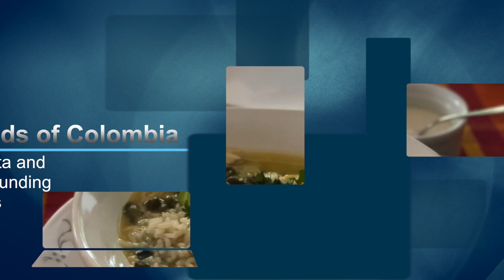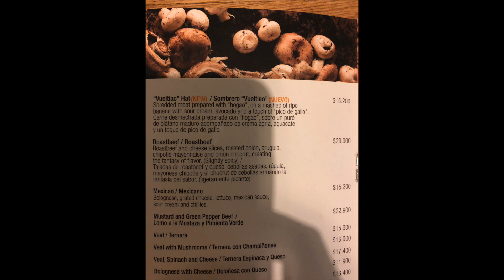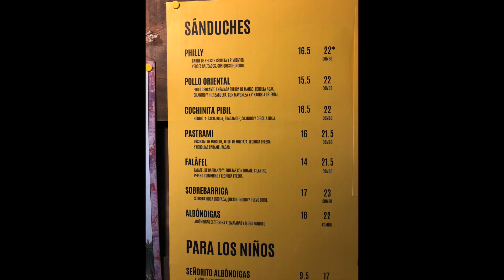Amazing Foods of Colombia | Bonus Episode 1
My wife and I traveled to Colombia from February 1 to 12, 2018.

This video includes the first 12 meals we had over the first 3 days in Colombia. They were all delicious!

This trip was amazing!!! Colombia exceeded our expectation with kindness of wonderful people.

Thank you for your support. I appreciate hearing from you.